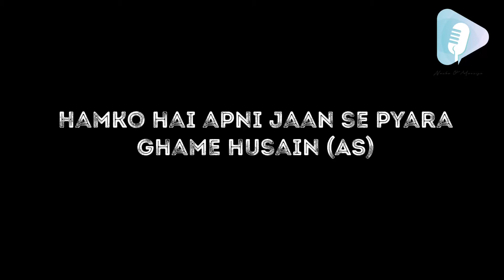Qaim Rahe Jahan mein Khudaya Gham e Husain _ Hamko hai apni jaan se pyara Gham e Husain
Originally recited by - Late Syed Ali Mohammed Rizvi “ Sachay Bhai”
Cover - Zamin Abbas Rizvi